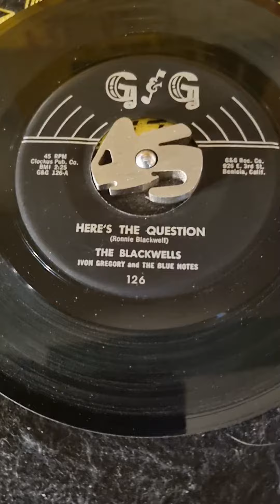The Blackwell here's the question (1959)